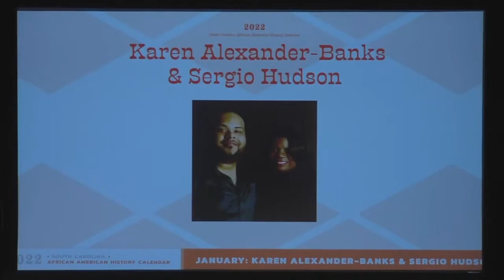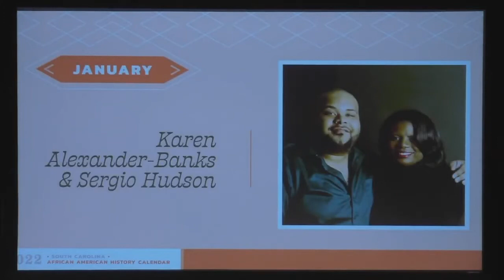SC African American Calendar 2022 Unveiling Karen & Sergio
On October 6, 2021, Sergio Hudson and Karen Alexander-Banks were among the individuals honored in the The SC Department of Education 2022 African American Calendar.  The event took place at the Koger Center for The Arts in Columbia, SC.

2022 Calendar Honorees:
Karen Alexander-Banks & Sergio Hudson
Linda Bell
Chadwick Boseman
Nick Aaron Ford
The Gaither Family
Saundra Glover
Thomas Gordon
Willie Harriford & Harry Walker
Elise Jones Martin
Thomas Ezekiel Miller
Arthur Stanley
Isaac Woodard